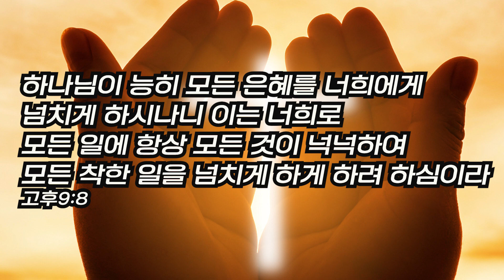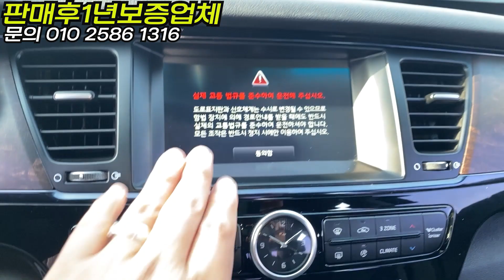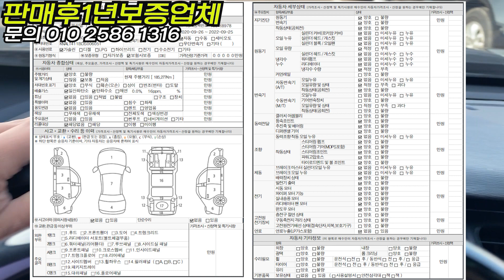k9 중고 가격도 싸지만 경정비도 깔끔하다?이런차는 줍는분이 로또죠 저도 이런차만 팔고 싶네요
매장주소안내 - 방문시 꼭 미리 예약 꼭 부탁드립니다^^
수원시 권선구 권선로 308-5 , 333호 담당자 김기범사장

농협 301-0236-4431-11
예금주  통일소망선교회(후원이사회)